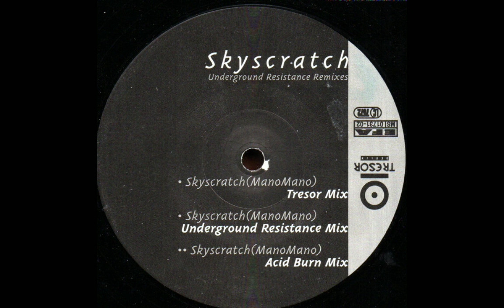INGATOR - Skyscratch [Tresor Mix]